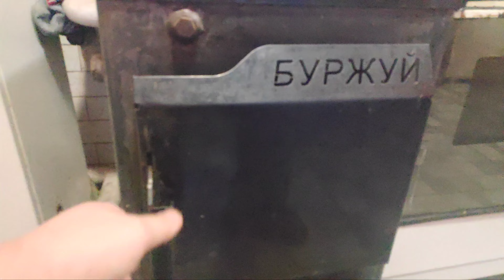Харьков. 😱 Взрывы Люди Бегут 🙏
Харьков. 😱 Взрывы Люди Бегут 🙏 Как проходит день харьковчанина
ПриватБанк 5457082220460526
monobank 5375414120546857